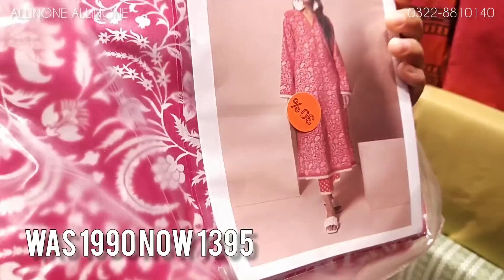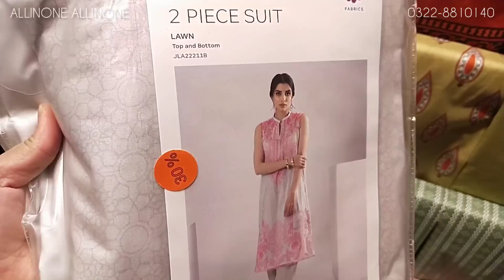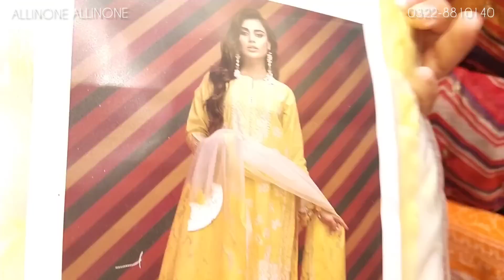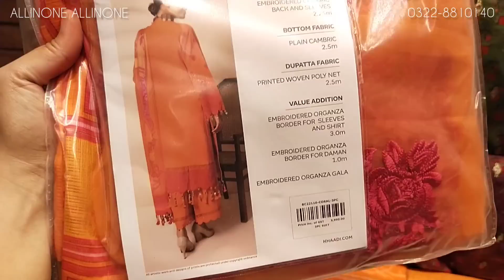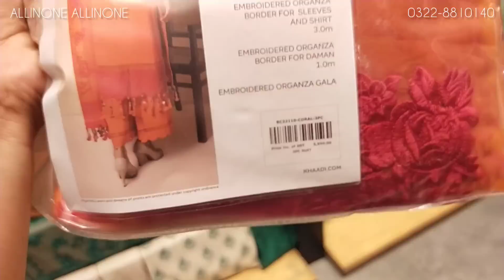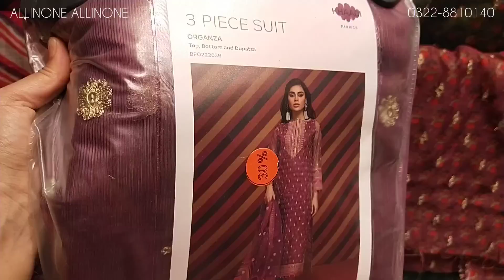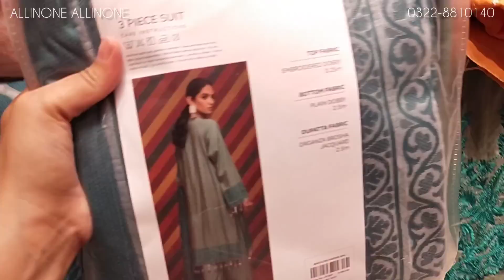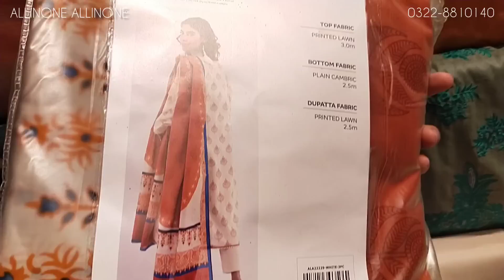khaadi biggest sale flat 50%40%30% off starting price 350 only July 31, 2022